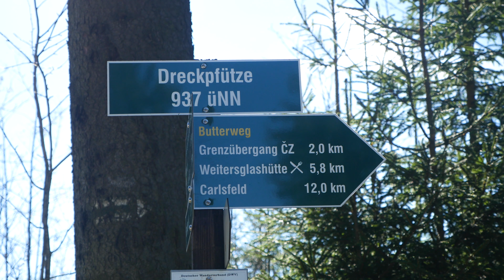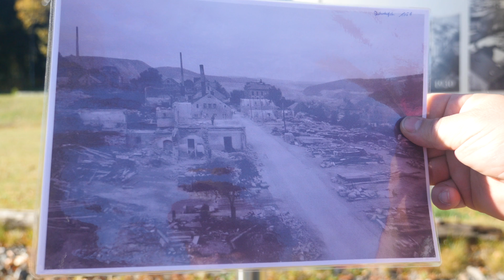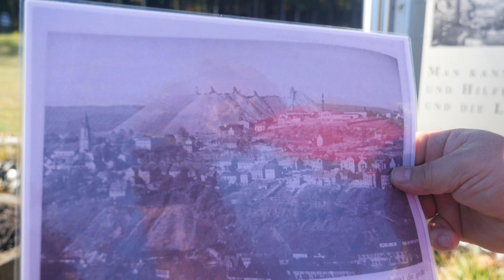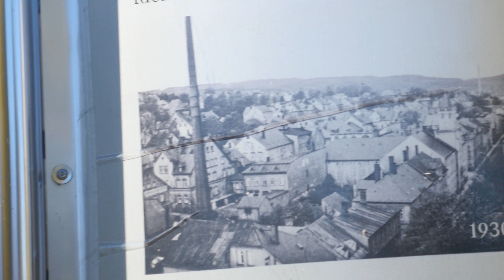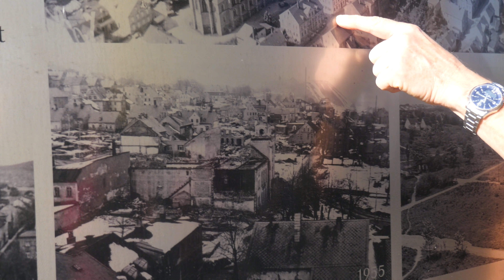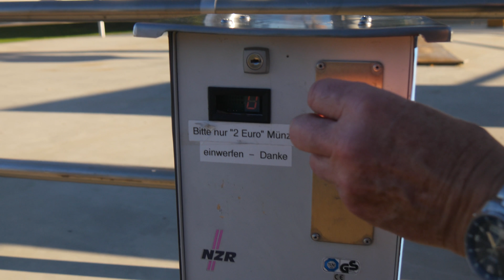Great Walks 6: Rund um Johanngeorgenstadt